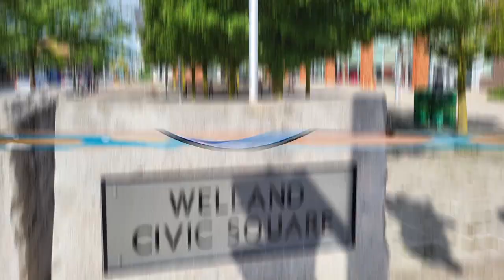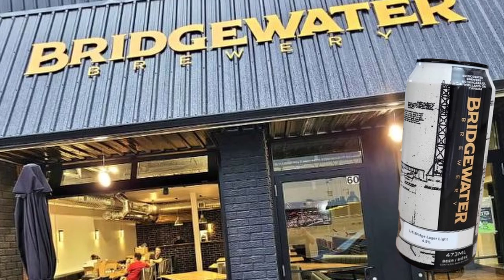LagerCrafted: Light lagers meet craftsmanship? | Bridgewater Brewery | The Alconauts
The newest brewery in the Niagara Region is on The Alconauts' radar and today we are targeting Lift Bridge Lager Light from Bridgewater Brewery in Welland, ON.  Is this light beer thing a trend?!  Is it any different from a macro brew light beer?  We try our best to discern the truths that may allude most as we review this light concoction of liquid.